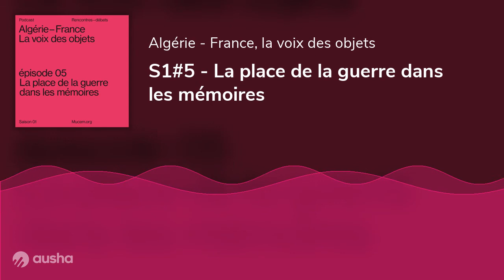S1#5 - La place de la guerre dans les mémoires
Aujourd’hui encore, il est difficile d’aborder sereinement l’histoire coloniale qui lie l’Algérie et la France.
Comme si les traumatismes ne pouvaient se réparer.
Parallèlement aux travaux des historiens, des politologues et des sociologues, la littérature semble avoir été l’art le plus constant pour la mise en récit de cette histoire qui n’en finit pas.
Les affiches et tracts de propagande, tout comme les objets symbolisant la vie des soldats, nous permettent d’engager le débat.
Une discussion avec :
Les écrivains Alexis Jenni et Samir Toumi
© Crédit musique : Dar Zeineb - Trio Sabâ (Agathe Di Piro, Malik Ziad et Mehdi Laifaoui)